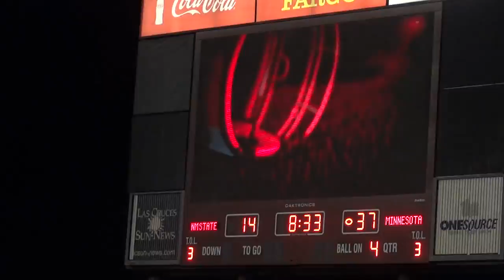Gophers-New Mexico State 2013: Philip Nelson QB sneak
Philip Nelson goes over the top for a 1-yard touchdown run to give Minnesota a 37-14 fourth-quarter lead over New Mexico State.